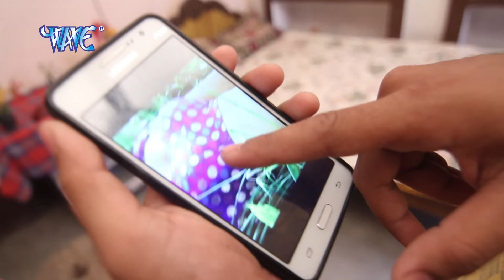चुम्मा देलू पेट पs - Mukhiya Ke Ukhiya Me - Saman Murachail Ba - Om Prakash - Bhojpuri Hit Song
Album :- Saman Murachail Ba
Song :- Mukhiya Ke Ukhiya Me
Singer :- Om Prakash Pandey
Lyrics :- Ramashry Guru
Music Director :- Raj Gajipuri